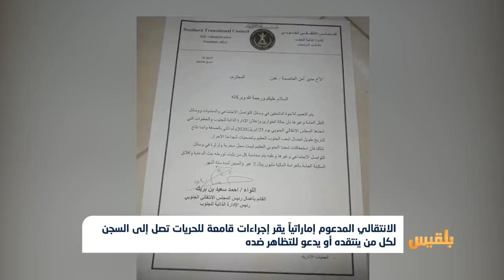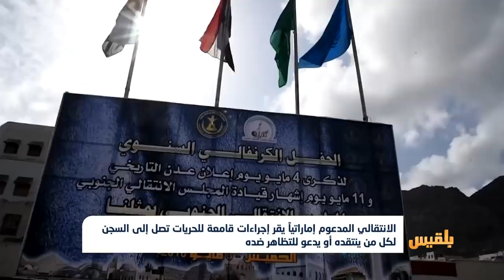الانتقالي المدعوم إماراتياً يقر إجراءات قامعة للحريات لكل من ينتقده أو يدعو للتظاهر ضده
أصدر المجلس الانتقالي الجنوبي المدعوم من الإمارات قرارا بفرض عقوبات ضد الناشطين تصل إلى حد السجن ستة أشهر.
ووفق مذكرة للقائم بأعمال رئيس المجلس أحمد بن بريك فقد وجه بفرض غرامة تصل إلى مليون ريال والسجن ستة أشهر لكل من يدعو إلى التظاهر في عدن أو يكتب على مواقع التواصل الاجتماعي عن الأوضاع السيئة التي تعشيها العاصمة المؤقتة.